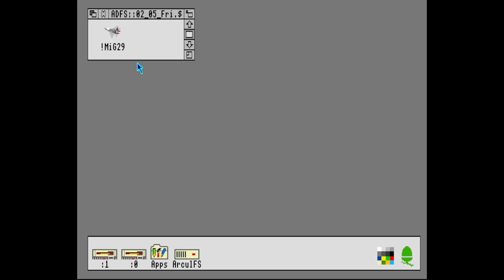MiG-29 Fulcrum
Este é um simulador de vôo para Acorn Archimedes. Mas por algum motivo, não consigo fazer o avião subir.